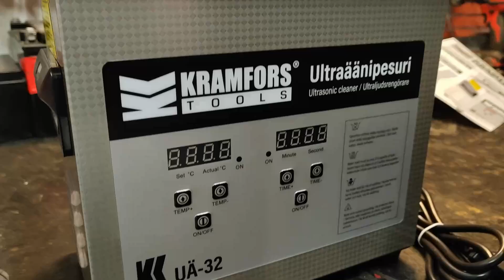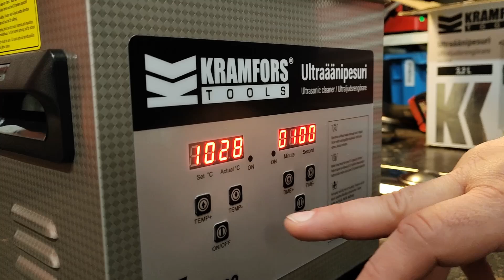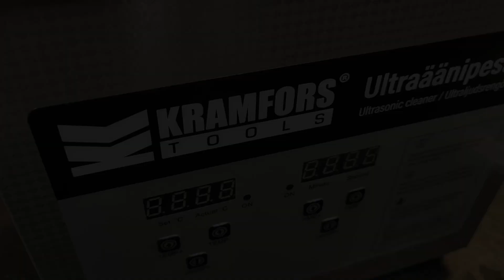KAASARIT ULTRAÄÄNIPESURIIN?! Cleaning carburators with ultrasonic, english subtitles available.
Hyppää mukaan seuraamaan, kun pojat heittävät vanhat mikunilaiset kylpyyn! Nouseeko vedestä esiin tupla-weberit? Tuliko puhdasta?

Videolla
- Tutustutaan ultraääni pesuriin.
- Irrotetaan kaasuttimet Legends kilpa-autosta
- Puretaan kaasuttimen
- Katsotaan tuleeko puhdasta

Video allso has English subtitles.
- Unboxin ultrasonic cleaner.
- Removing carburators from Legends race car.
- Dismantle carburator
- See cleaning results